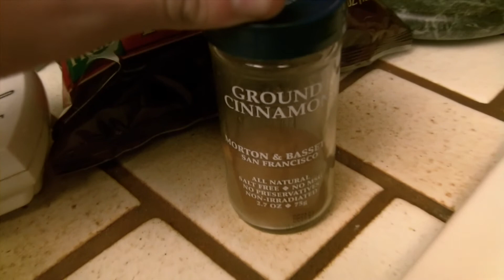I Take The Cinnamon Challenge